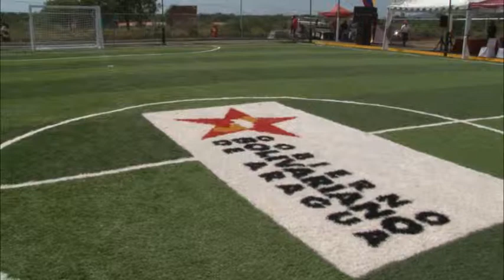Avanza Plan Mi Comunidad Bonita en Municipio Girardot 15-11-15